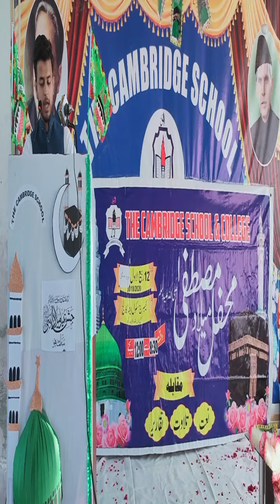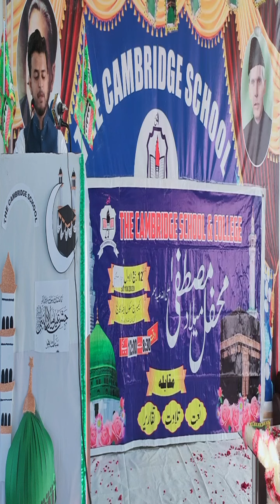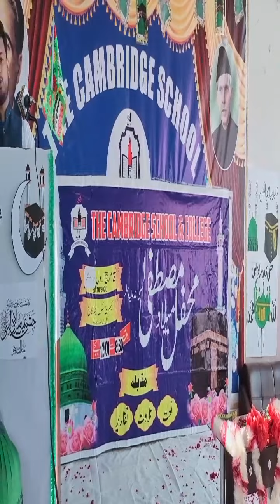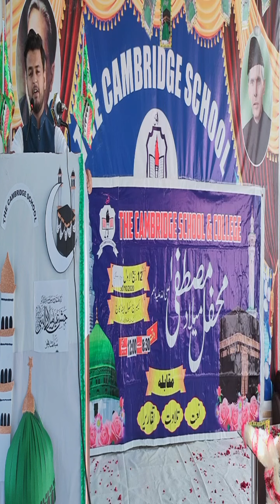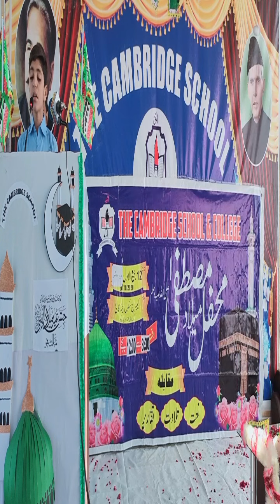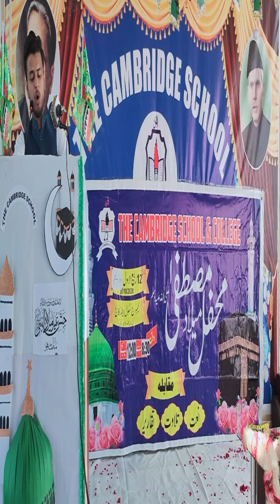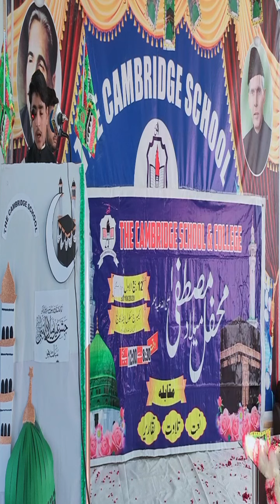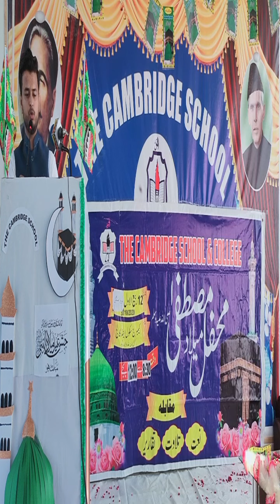urdu comparing Milad